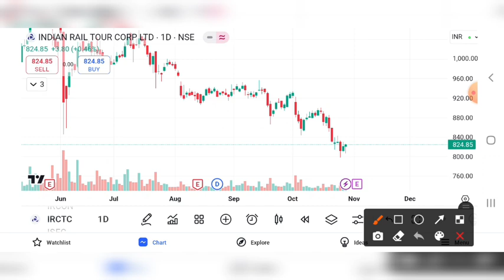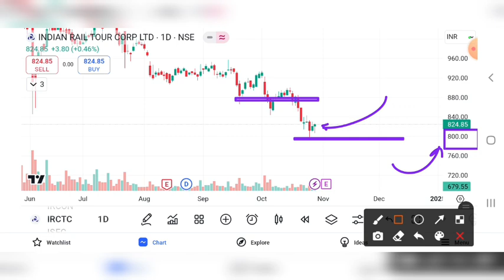IRCTC SHARE UPDATE | IRCTC SHARE LATEST NEWS | IRCTC PRICE TARGET / IRCTC SHARE ANALYSIS